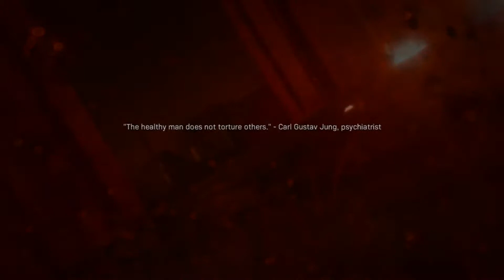Call of Duty Modern Warfare Walkthrough Gameplay Part 7 - Mission 7 ( The Embassy )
Call of Duty: Modern Warfare is a 2019 first-person shooter video game developed by Infinity Ward and published by Activision. Serving as the sixteenth overall installment in the Call of Duty series, as well as a reboot of the Modern Warfare sub-series, it was released on October 25, 2019, for Microsoft Windows, PlayStation 4, and Xbox One. The campaign follows a CIA officer and British SAS forces as they team up with rebels from the fictional country of Urzikstan, combating together against Russian forces who have invaded the country.

Modern Warfare's single-player campaign focuses on realism and features tactically-based moral choices whereupon the player is evaluated and assigned a score at the end of each level; players have to quickly ascertain whether NPCs are a threat or not, such as a civilian woman who is believed to be reaching for a gun, but then simply grabs her baby from a crib. This collateral damage score, referred to as a threat assessment, is based on how many civilians the player injures or kills and ranges from rank A to F. Rewards are introduced to those who score higher. Character dialogue will differ depending on the choices the player makes in the game. Tactical decisions are also included, such as the player using a sniper rifle in a large environment to approach objectives in a non-linear order, and choosing to shoot out lights in favor of using night-vision goggles during breaching and clearing.